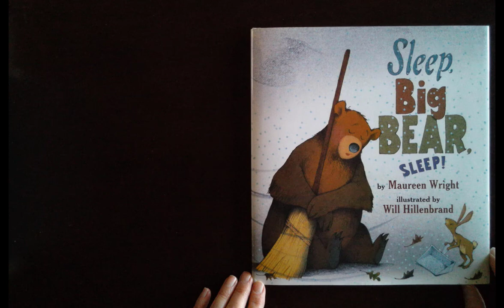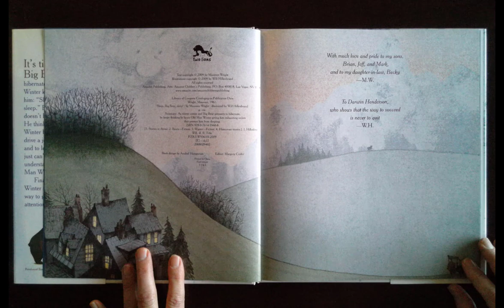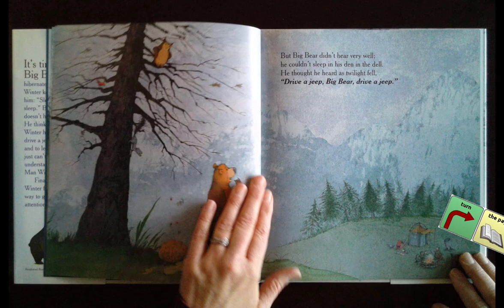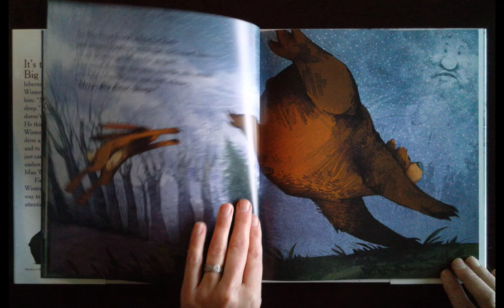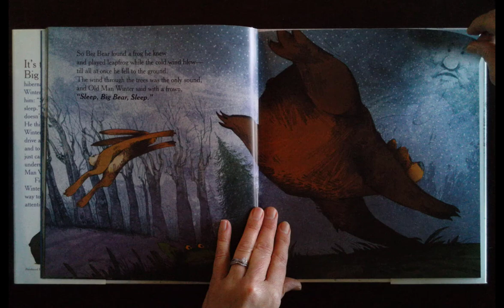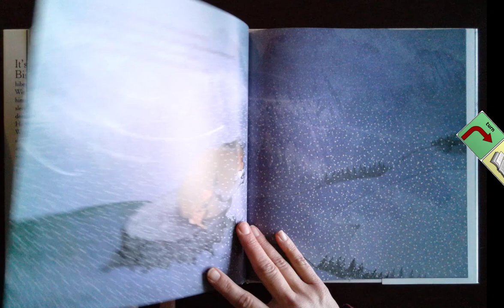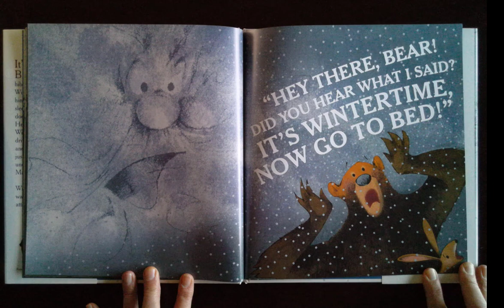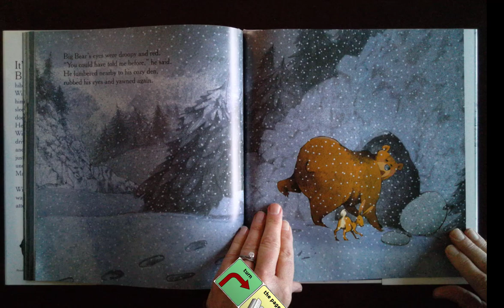Sleep, Big Bear, Sleep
This read-aloud of Sleep, Big Bear, Sleep, written by Maureen Wright and illustrated by Will Hillenbrand is highlighted in the January 2019 Saltillo Calendar. Winter is here!  It’s time for Big Bear to hibernate.  Old Man Winter tells him “Sleep, Big Bear, Sleep!” but his hearing is not very good. Big Bear hears that he should drive a jeep, sweep and leap.  Finally, Old Man Winter gets his attention.  Learn how Big Bear hears the message.

Throughout the story, you'll find embedded words to model, including these suggested six words: sleep, big, tired, could, hear, and bear. Additional words for modeling are also included in this read-aloud: read, more, turn the page, the end, and again. Model words to match the interest and needs of the person using the communication system as you explore different word combinations!